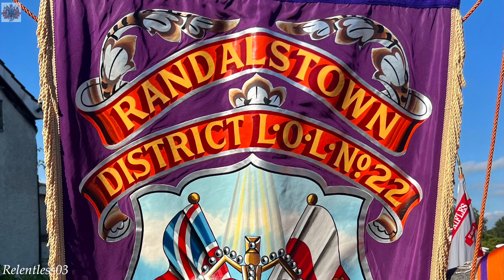Randalstown District No.22 Annual Orange Order Sunday Parade ~ 10/07/22 (4K)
Footage recorded in 4K from Randalstown District No. 22 annual Orange Order parade held on the Sunday before the 12th July each year which this year was Sunday 10/07/22. At the end of the parade there was a short 'Act Of Remembrance' held at the Memorial garden.

Bands accompanying the lodges on the day were as follows :

1. Randalstown Sons Of Ulster FB
2. Staffordstown Accordion Band